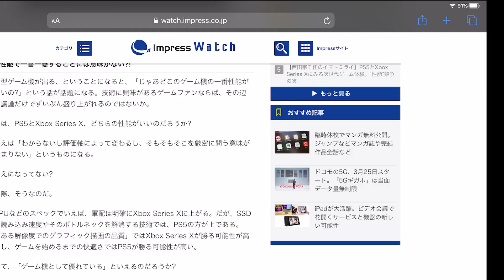iPadOS TouchPadデモ